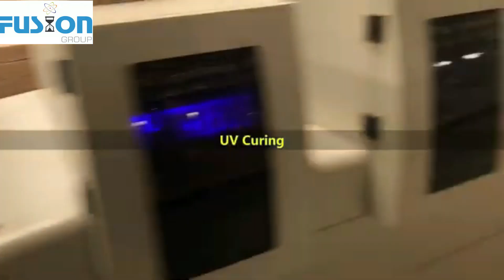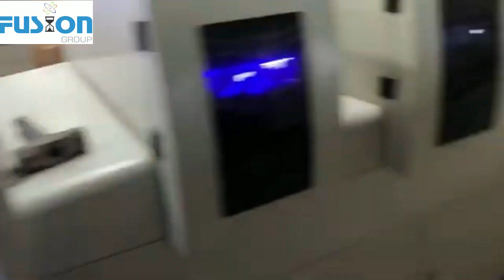Automatic UV Coating Line for Kitchen Cabinets